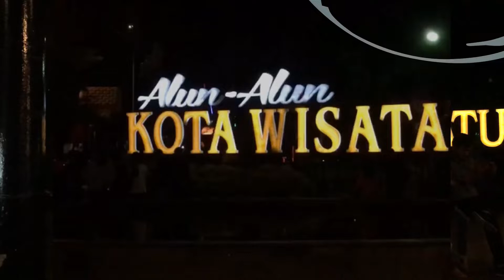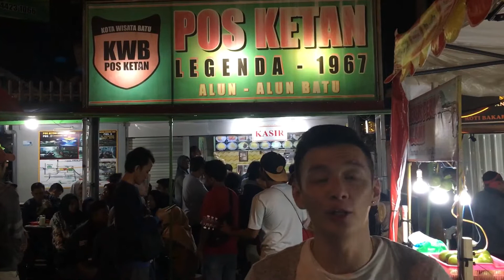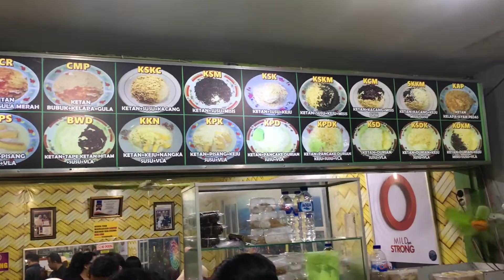KULINER KOTA WISATA BATU - MALANG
Hi guys, kali ini aku akan membahas salah satu tempat wisata kuliner malam di daerah Alun Alun Kota Wisata Batu, Malang. Tempatnya asik banget karena selain pemandangannya yang penuh dengan hiasan lampu, makanannya tuh banyak dan murah-murah banget. Kalau kalian lagi main ke Malang, jangan lupa yah berkunjung ke Kota Wisata yang satu ini.